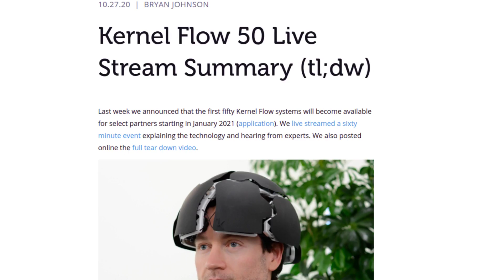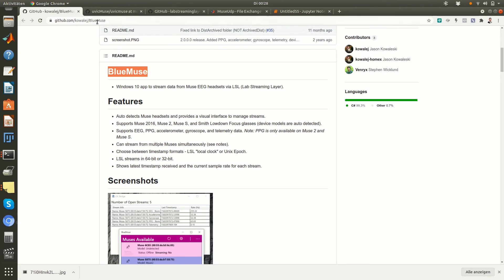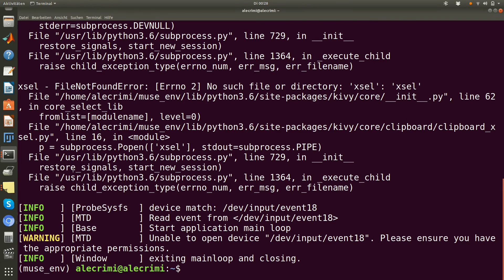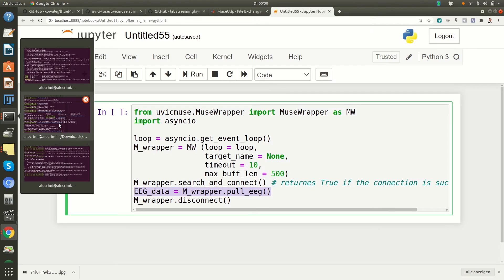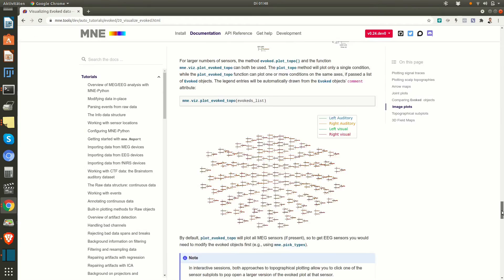Reading EEG brain signal from the Muse Device with Python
EEG tools to connect, visualize and record the Muse device signals by using Python via the Lab-Streaming Layer (LSL) . Simple neurotech to start playing with your brain: